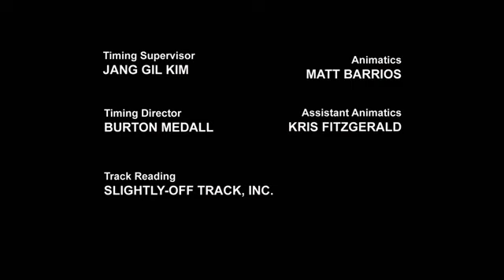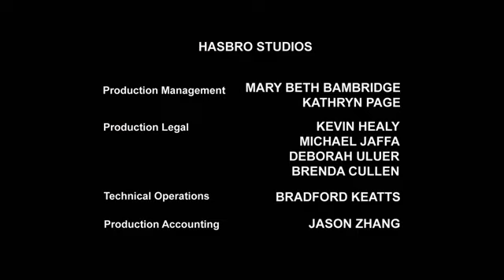Transformers Prime Full Episode 14 | Hindi | Out of his Mind